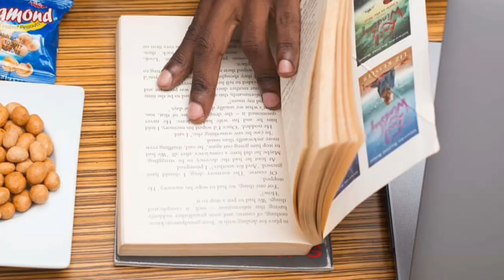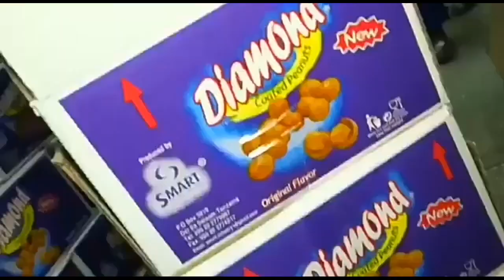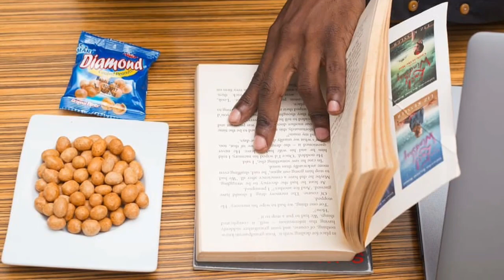SIRI YAFICHUKA KUUSU CLOUDS NA DIAMOND KARANGA YAJUE HAYA MAPYA